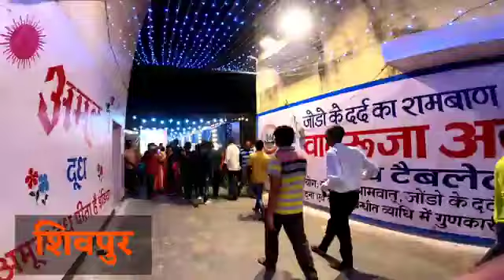durga pooja banaras shivpur in live. maa durga ke 9 rup ke anokhe darsan kre